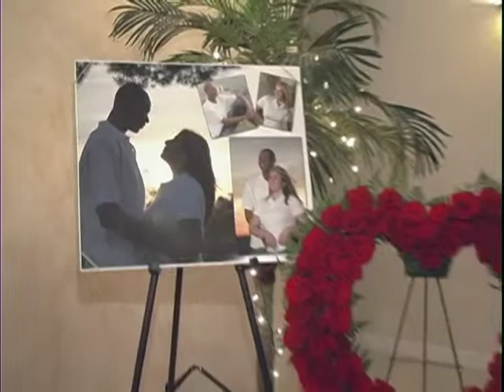VTS 01 2